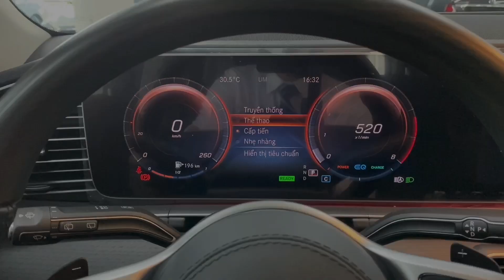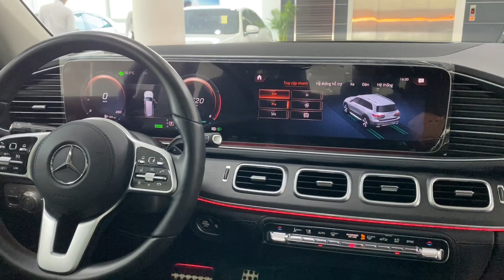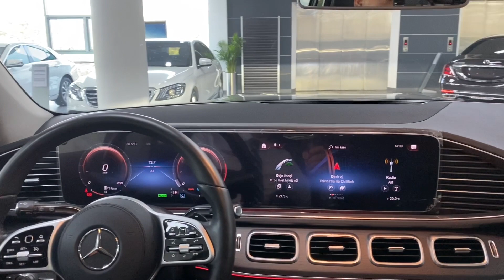Mercedes GLS 450 New Đầu Tiên Về Showroom Phú Mỹ Hưng - Liên hệ 0937238111 - Lê Đức Mạnh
Mercedes-Benz GLS-Class 2020 vừa chính thức được giới thiệu tại Việt Nam, đây là đối thủ cạnh tranh của BMW X7 và Lexus LX 570 ở phân khúc SUV 7 chỗ hạng sang cỡ lớn. Phiên bản được trình làng là Mercedes GLS 450 4MATIC nhập khẩu từ Mỹ với giá bán đề xuất 4,909 tỷ (đã bao gồm VAT), thấp hơn đáng kể so với X7 (7,5 tỷ) cũng như LX 570 (8,18 tỷ). Không chỉ vậy, mức giá khởi điểm của Mercedes GLS 2020 đắt hơn Mercedes GLE 450 4MATIC 2020 chính hãng chỉ 540 triệu.

Thế hệ thứ 3 của Mercedes GLS sở hữu ngoại hình hiện đại và sang trọng hơn trước, tuy nhiên mẫu xe gầm cao đầu bảng của Mercedes vẫn giữ được dáng vẻ hầm hố, to lớn đặc trưng. Phiên bản GLS 450 4MATIC sở hữu gói trang trí ngoại thất AMG gồm các chi tiết mang phong cách thể thao như lưới tản nhiệt cỡ lớn, cản trước và sau viền mạ crôm, mâm xe AMG 21 inch.

Các phiên bản Mercedes GLS 2020 có kích thước dài x rộng x cao lần lượt 5.226 x 2.030 x 1.845 mm, chiều dài cơ sở đạt 3.135 mm, So với đời xe cũ, nay GLS mới dài hơn 77 mm và rộng hơn 22 mm. Chiều dài cơ sở được kéo dài thêm 60 mm, giúp mở rộng khoang nội thất và tăng sự thoải mái cho hành khách ngồi ở hàng ghế thứ 2 và thứ 3.
Mercedes GLS 450 4MATIC có nội thất trang trí theo gói Exclusive với các vật liệu cao cấp như da Nappa bọc vô-lăng, gỗ sồi và da Artico ốp bảng tablo kết hợp cùng viền kim loại cho cảm giác sang trọng. Các trang bị nổi bật có thể kể đến như 2 màn hình 12,3 inch nối liền nhau ở bảng taplo, cụm điều khiển trung tâm dạng cảm ứng, hệ thống thông tin giải trí MBUX, hệ thống âm thanh vòm Burmester 13 loa, cửa sổ trời toàn cảnh, điều hoà tự động 3 vùng.
ĐỘNG CƠ :
Dưới nắp capo của Mercedes GLS 450 4MATIC là động cơ động cơ I6 dung tích 3.0L có công suất lên đến 367 mã lực tại 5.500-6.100 vòng/phút và mô-men xoắn cực đại đạt 500 Nm ở 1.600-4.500 vòng/phút. Kết hợp cùng với đó là hệ thống EQ Boost với động cơ điện 48V có khả năng hỗ trợ tức thời 22 mã lực và 250 Nm, giúp xe tăng tốc tốt hơn và vận hành tiết kiệm hơn.
Quý khách hàng có nhu cầu trải nghiệm về dòng xe GLS 450 vui lòng liên hệ hotline ( Lê Đức Mạnh - chuyên viên tư vấn bán hàng cấp cao tại Mercedes Phú Mỹ Hưng )

Mercedes Phú Mỹ Hưng toạ lạc tại 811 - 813 Nguyễn Văn Linh , Phường Tân Hưng , Quận 7 HCM